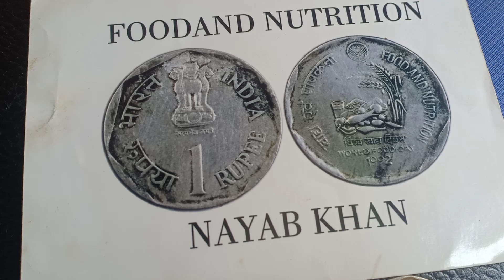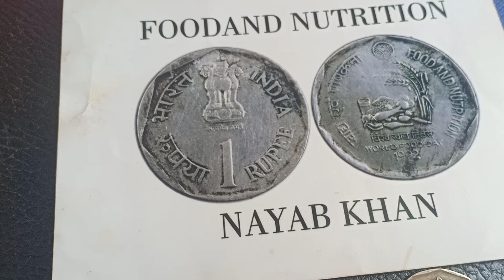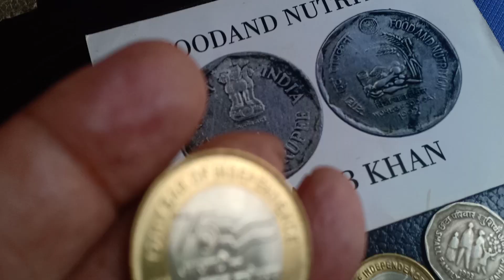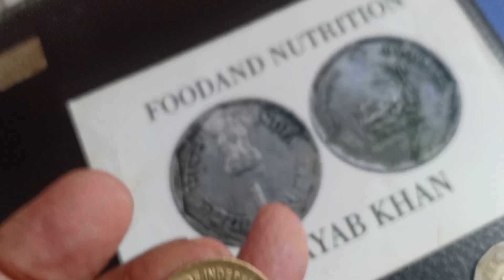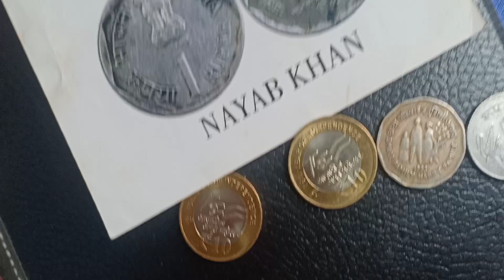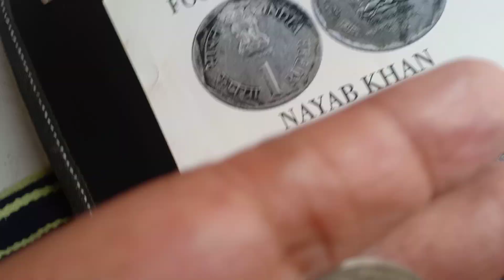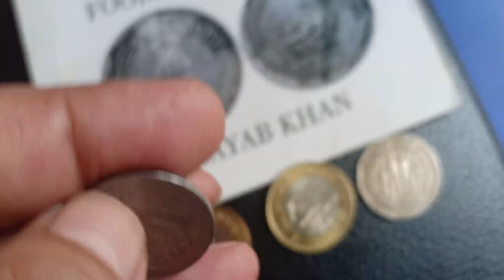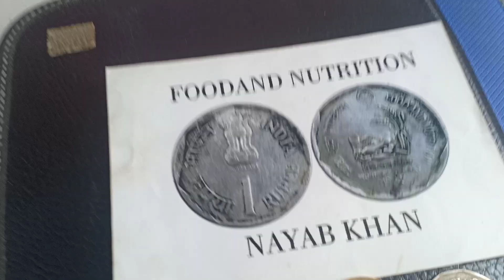like karo subscribe karo doston